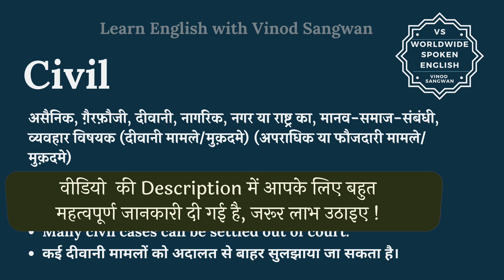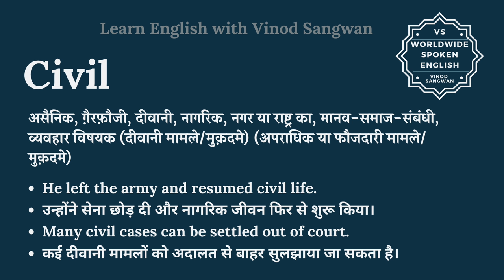Civil meaning in Hindi | Civil ka kya matlab hota hai | daily use English words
इस वीडियो में आप Civil का हिंदी में मतलब समझेंगे और साथ में Civil का pronunciation भी सीखेंगें यानि की आप Civil के अर्थ के साथ साथ ये भी सीखेंगें की Civil को कैसे बोले या Civil को बोलने का सही तरीका क्या है |

तो बस एक मिनट में सीखिए Civil को|
Let’s learn Hindi Meaning of Civil in detail.

Civil का हिंदी में अर्थ होता है
असैनिक, ग़ैरफ़ौजी, दीवानी, नागरिक, नगर या राष्ट्र का, मानव-समाज-संबंधी, व्यवहार विषयक

(दीवानी मामले/मुक़दमे) (अपराधिक या फौजदारी मामले/मुक़दमे)

Civil को इन उदाहरणों से और अच्छे से समझ सकते हैं
He left the army and resumed civil life.

उन्होंने सेना छोड़ दी और नागरिक जीवन फिर से शुरू किया।

Many civil cases can be settled out of court.

कई दीवानी मामलों को अदालत से बाहर सुलझाया जा सकता है।